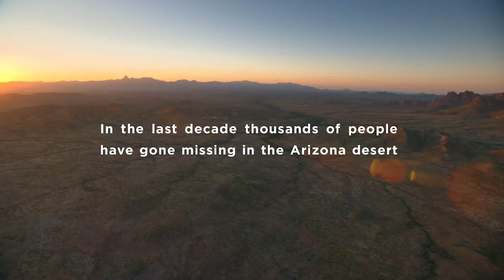Audience Reaction - Who is Dayani Cristal?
After the New York premiere of Who Is Dayani Cristal? (April 24, 2014), we asked audience members to share their thoughts about the film. Here's what they had to say.